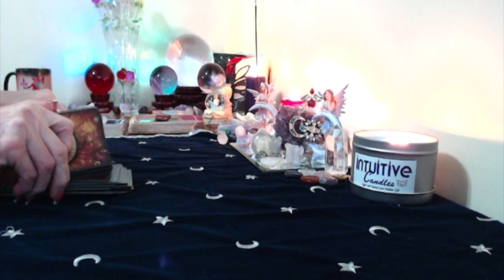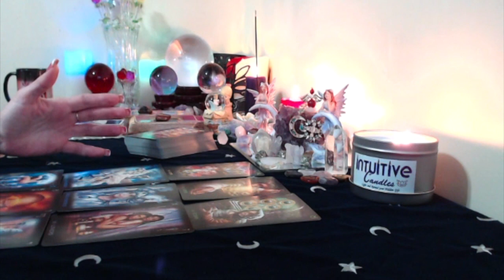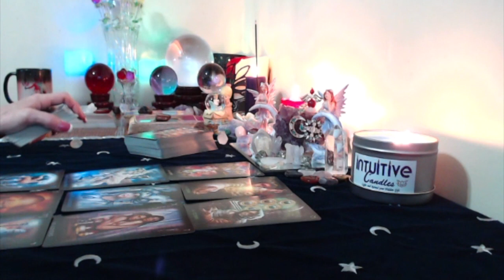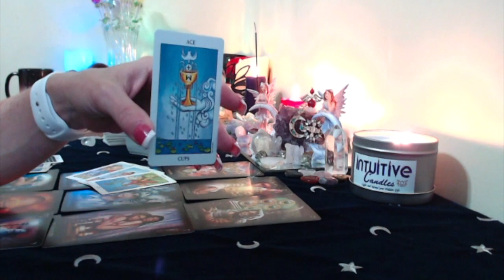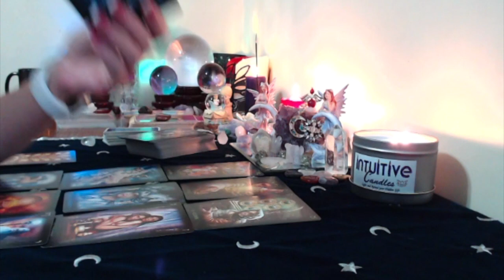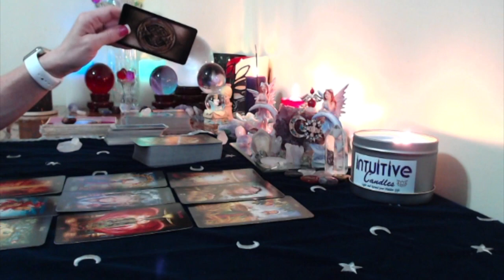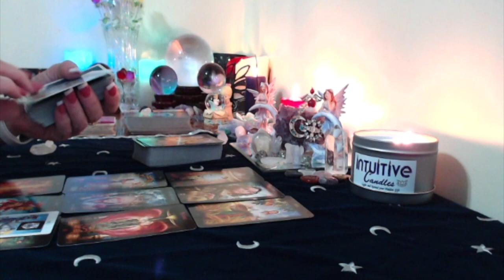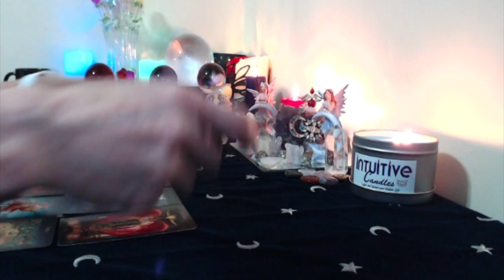Weekend love scope For all signs August 4 7 2017 Singles, TELL THEM HOW YOU FEEL, COUPLES, TWIN F